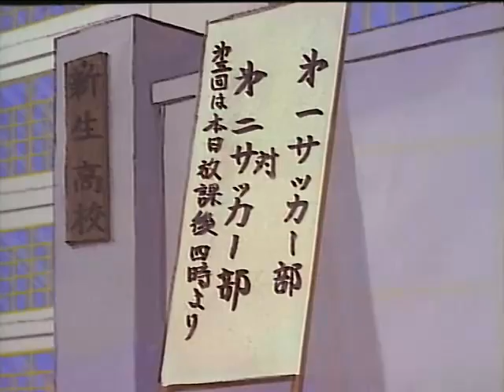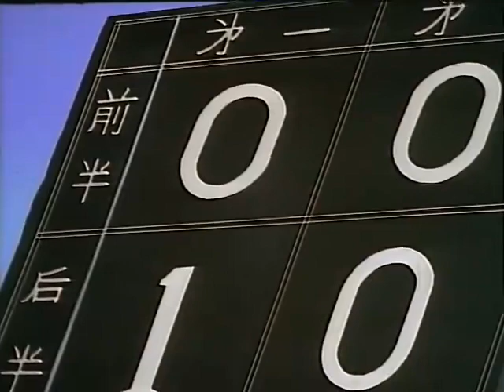🌌 Arrivano i Superaboys ep 08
ReHokuto25

Oggi come protagonista del nostro video, online l’episodio di arrivanoisuperboys shingotamai dallo stesso autore di
Nei nuovi quartieri sorti nelle campagne alla periferia di Tokyo, si trova l'istituto Shinsei Senior High Scool, frequentato dal giovane ed irrequieto Shingo Tamai, alunno del 6º anno, il nostro protagonista. All'inizio dell'anno scolastico viene presentato il nuovo docente di educazione fisica, Tempei Matsuki, ex portiere della nazionale giapponese di calcio e medaglia di bronzo ai giochi olimpici del Messico.
Buona visione

ReHokuto25

Today as the protagonist of our video, the episode of arrivanoisuperboys shingotamai by the same author of tigerman uomotigre ikkikajiwara is online
In the new neighborhoods that have sprung up in the countryside on the outskirts of Tokyo is the Shinsei Senior High School, attended by the young and restless Shingo Tamai, a 6th year student, our protagonist. At the beginning of the school year, the new physical education teacher is presented, Tempei Matsuki, former goalkeeper of the Japanese national soccer team and bronze medalist at the Mexico Olympic Games.
Good vision